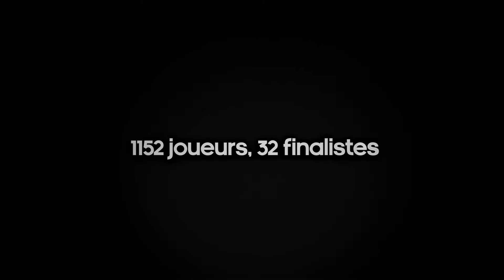AJT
Tournoi national qui emmenait ses finalistes jouer sur le cours Philippe Chatrier de Roland Garros la veille du début du tournoi.